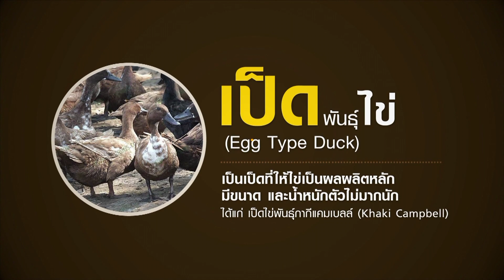ไทยส่งออกไข่เป็ดแปรรูป หลังตลาดต้องการต่อเนื่อง | เกษตรนิวเจน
ภาพรวมการตลาดเป็ดไข่ ข้อมูลจากสำนักงานฝ่ายขายอาหารสัตว์บกบริษัทเจริญโภคภัณฑ์อาหารจำกัดหรือซีพีเอฟ ปี 2563 แบ่งเป็น 4 ส่วน ดังนี้ ส่วนที่ 1 ปริมาณการผลิตลูกเป็ด 160,000 ต่อสัปดาห์  / แบ่งเป็นลูกเป็ดกากีร้อยละ91 / ลูกเป็ดซีพีร้อยละ9รวม8.32ล้านตัวต่อปี
ส่วนที่2 ปริมาณผลิตเป็ดรุ่นรูปแบบการเลี้ยงมี 2 แบบคือ แบบไล่ทุ่ง 6.06 ล้านตัว / ฟาร์ม 0.71 ล้านตัว
ส่วนที่3ปริมาณการเลี้ยงเป็ดไข่เป็ดระยะให้ไข่เลี้ยงระบบฟาร์ม 7.15 ล้านตัว/ไข่ 5 ล้านฟองต่อวัน / ไล่ทุ่ง 1.80 ล้านตัว / ไข่ 0.9 ล้านฟองต่อวันรวมปริมาณการผลิตเป็ดไข่ 8.95 ล้านตัว
ส่วนที่4ผลิตภัณฑ์ไข่เป็ดแบ่งเป็นไข่แปรรูปร้อยละ 84 หรือ  4.95 ล้านฟองต่อวันเช่น ไข่เค็ม ไข่เยี่ยวม้า ไข่แดงเค็ม เป็นต้น /ไข่สดร้อยละะ 16 หรือ 0.94 ล้านฟองต่อวัน

ขณะที่การส่งออกต่างประเทศนั้น ส่วนใหญ่ส่งจะออกไปยัง ประเทศสิงคโปร์ มาเลเซีย  และอินโดนีเซียค่ะ  / ในรูปแบบไข่เป็ดแปรรูป  หรือ ไข่แดงเค็ม มากกว่าการส่งออกไข่เป็ดสด เพราะไข่เป็ดสด จะมีเรื่องของระยะเวลาในการเก็บรักษา ปัญหาเรื่องการขนส่ง